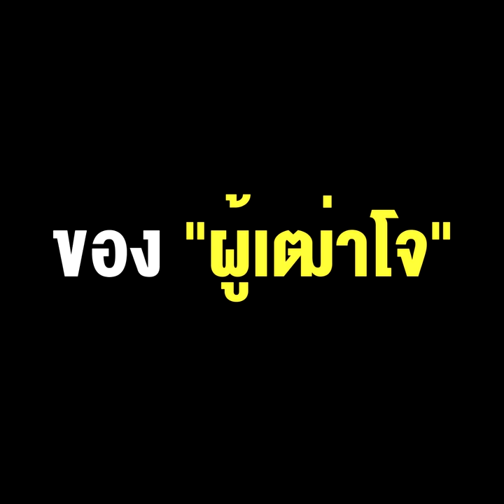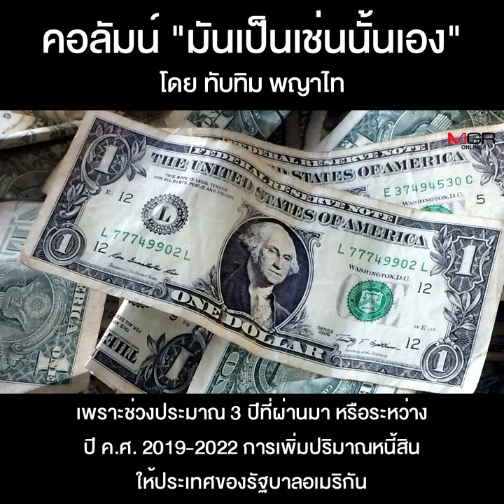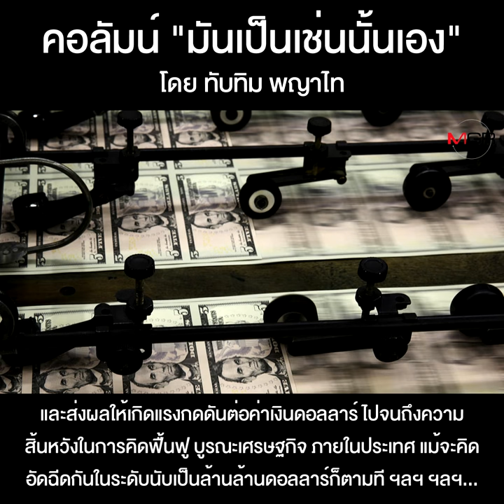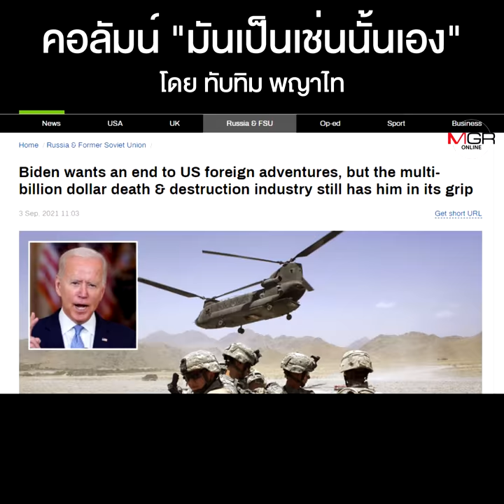ความพยายาม “ยุติสงคราม” ของ “ผู้เฒ่าโจ”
คอลัมน์ “มันเป็นเช่นนั้นเอง” โดย ทับทิม พญาไท : ความพยายาม “ยุติสงคราม” ของ “ผู้เฒ่าโจ”